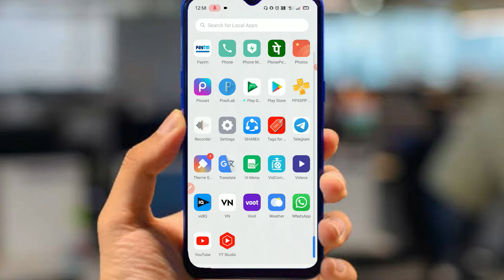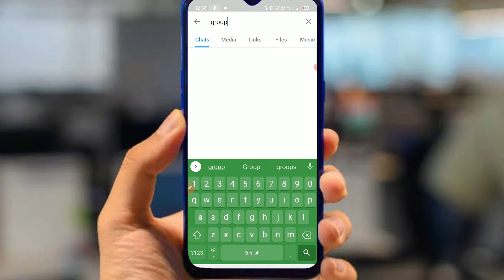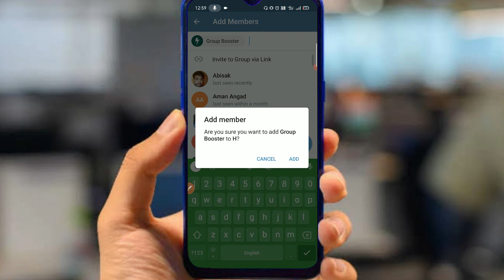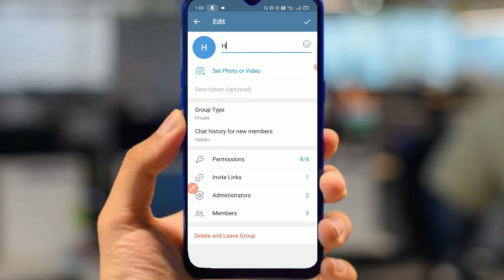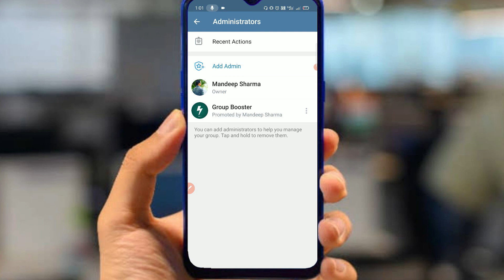How to add bot in Telegram group | Telegram group me bot kaise add kare.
About me.

About Video.
Doston aaj ki video mein main aapko batane wala hun ki aap kaise apne telegram group me kisi bhi bot ko add kar sakte hain, ro doston yadi aap bhi iske bare mein adhik Janna chahte hain to iss video ko last Tak jarur dekhiae ga...

Video Topic :-
• Add any bot in Telegram group.
• How to add bot in Telegram group.
• Telegram group me bot kaise add kare.